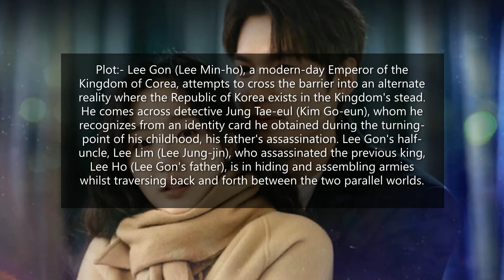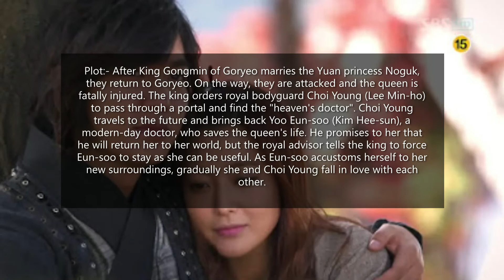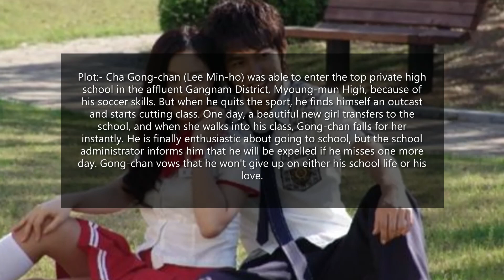8 Best Dramas of Lee Min Ho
Hi Everyone! This is my very first main video so I hope you guys will love it...!